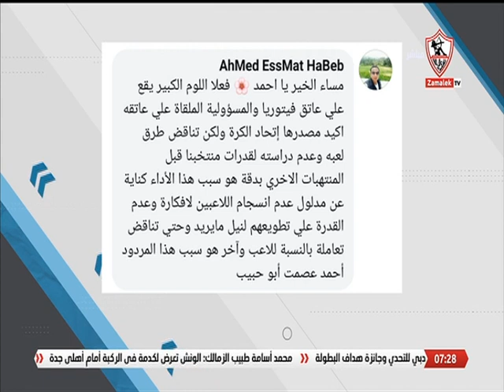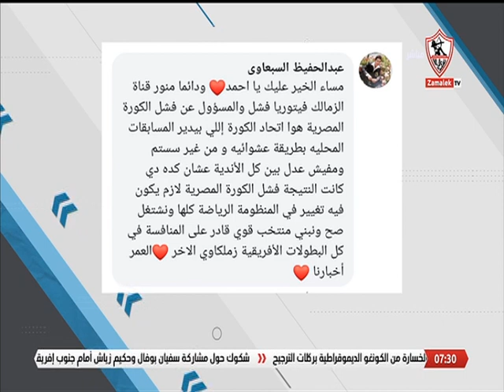لقاء خاص مع "تامر صقر" في ضيافة "أحمد حازم" بتاريخ 29/1/2024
لقاء خاص مع "تامر صقر" في ضيافة "أحمد حازم" بتاريخ 29/1/2024 أخبارنا"برنامج أخبارنا من تقديم أحمد_حازم, مها_صبري , من السبت إلي الخميس فى تمام الساعه السادسة مساءً